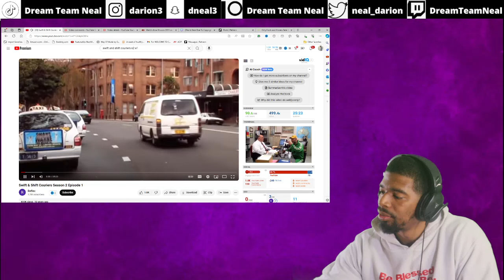AMERICAN REACTS TO Swift & Shift Couriers S2 E1 - The Indians